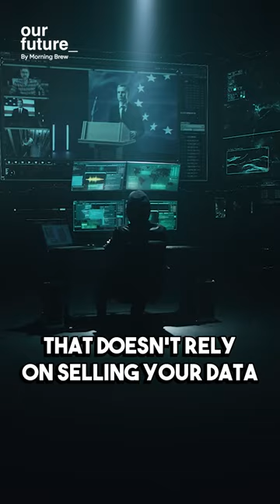Snapchat+ The $7M Rise of Subscription-Based Social Media 📱💰